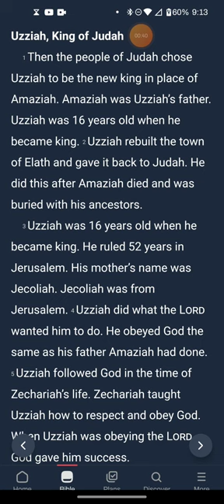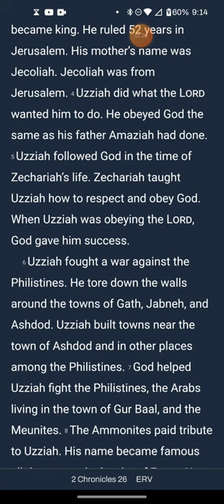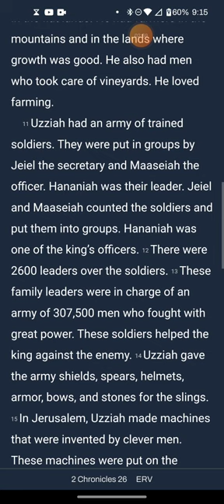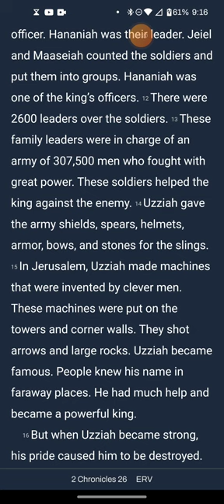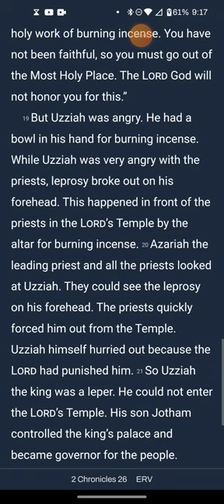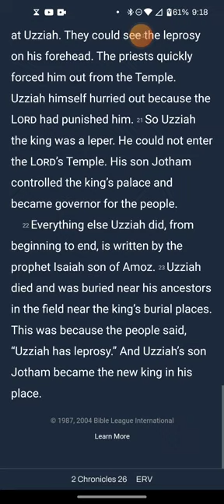2 Chronicles ch 26 ERV